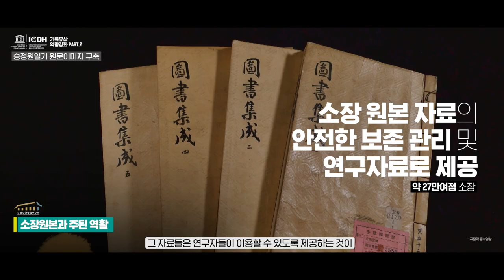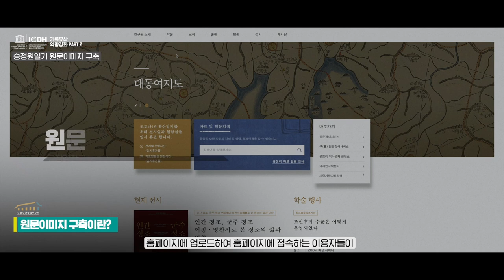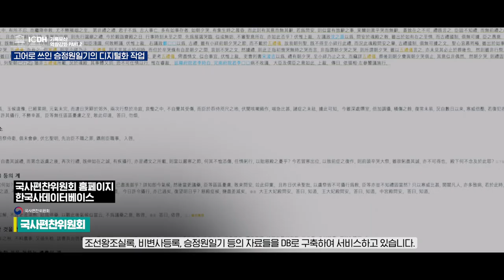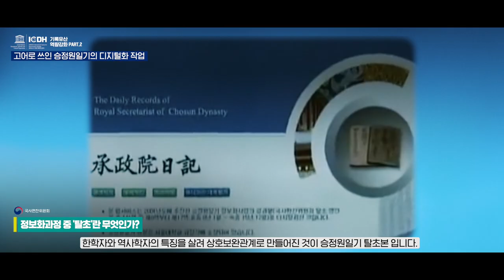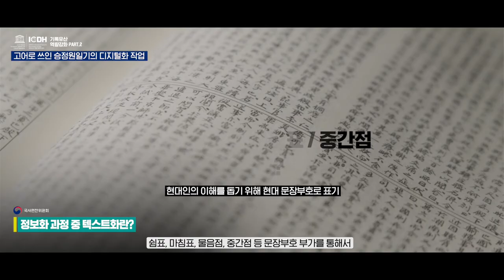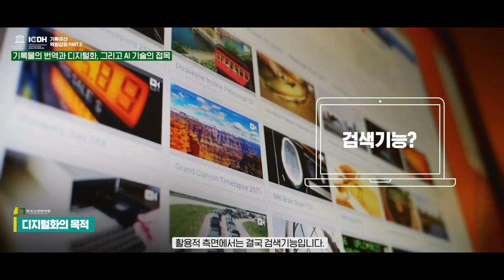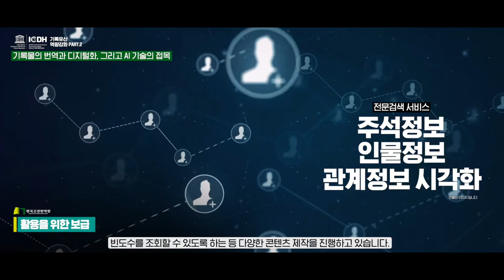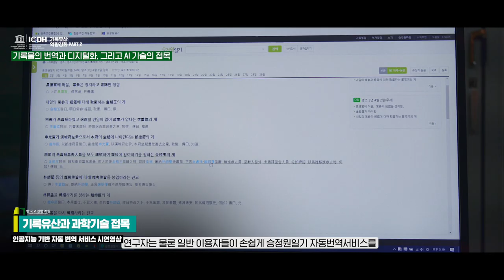UNESCO ICDH 기록유산 역량강화 2: 승정원일기 디지털화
승정원일기: 2001년 유네스코 국제기록유산(Memory of the World)에 등재된 대한민국의 기록유산.

조선시대의 국왕의 비서 기관인 승정원에서 왕에게 올라가는 보고 문서를 기록한 책입니다. 현재 인조 1년 1623년부터 1910년까지 288년간의 기록이 남아 있으며 그 분량은 3243 책, 약 2억 4 천 5 백만 자로  단일 기록으로는 전 세계에서 가장 방대한 분량의 기록유산입니다. 조선시대의 국정 상황을 아주 상세하게 기록을 하고 있기 때문에 연구 자료로서의 가치가 매우 높습니다.

승정원일기의 디지털화
승정원일기의 원문은 본래 한자어로 쓰여있어 현대 한국어로의 번역이 필요했습니다. 디지털화는 승정원일기의 원문을 온라인에서 볼 수 있도록 원문을 스캔해서 업로드하고(원문이미지 구축), 서기관이 손으로 흘려쓴 원문 한자를 읽을 수 있는 정자체의 한자로 정리한 후(탈초), 현대 한국어로 해석하는(번역) 과정을 거쳤습니다. 워낙 방대한 양 때문에 번역에 오랜 시간이 걸려, 현재 AI 자동번역 기술을 활용하여 디지털화를 진행하고 있습니다.

수십년에 걸친 이 작업은 서울대학교 규장각 한국학 연구원, 국사편찬위원회, 한국고전번역원의 세 기관의 협력을 통해 이루어 질 수 있었습니다. 중요한 기록유산인 승정원일기는 각 기관의 특화된 전문성과 기관 간 협력에 힘입어 새로운 형태의 콘텐츠로 재창조 되었습니다. 디지털화로 기록물의 보존과 활용성을 극대화 시켰으며 유용한 정보를 시대에 맞춘 효율적인 방법으로 제공할 수 있게 되었습니다. 이같은 디지털화를 통해 승정원일기 콘텐츠가 연구 사료에서 더 나아가 문화콘텐츠 소스 등으로 최대한 폭넓고 깊이 있게 활용될 수 있게 되기를 기대합니다.

[유네스코 국제기록유산센터 공식홈페이지]

icdh_mow